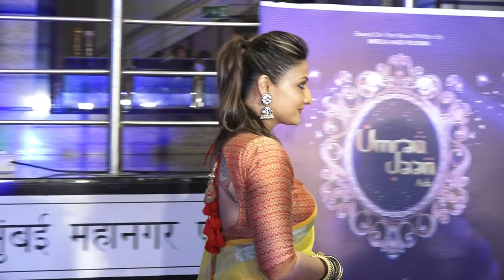Umrao Jaan Ada - The Musical Grace the Premiere in Mumbai